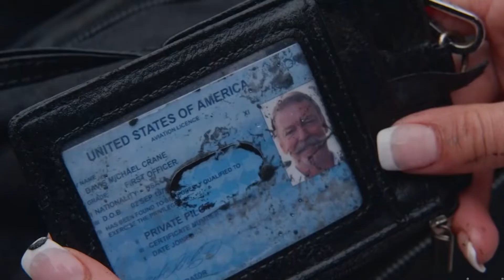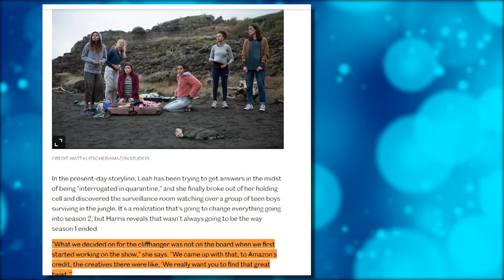The Wilds Is BACK & It's SHOCKING Fans..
Welcome back to Film District. On this channel right now, we will talk about The Wilds back with a bang + The Wilds Season 3 Shocking Theories. Amazon’s TV series, The Wild premiered back in 2020.

The series is all about a group of young girls of different walks of life who get estranged all together on a remote island. For them, it was purely coincidence that they got stuck on the island. Little did they know that they were all meant to be there and be used for social experiments. Watch this video now as we feature The Wilds back with a bang + The Wilds Season 3 Shocking Theories.